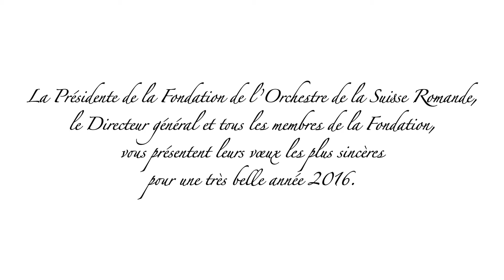OSR - Bonne année 2016 !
L'OSR vous adresse en musique tous ses meilleurs voeux pour la nouvelle année!